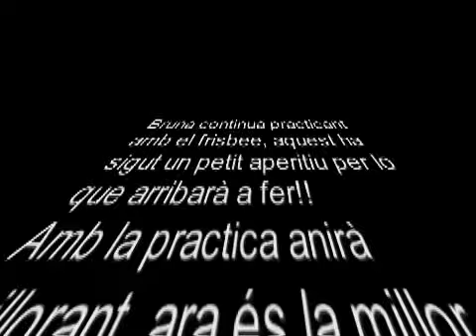The flying free disc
Primeres sensacions amb frisbee